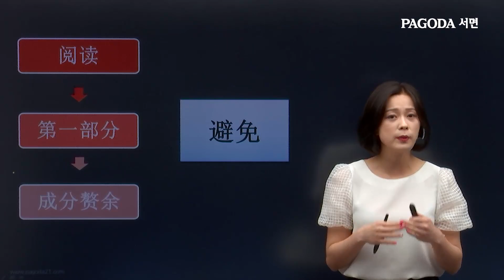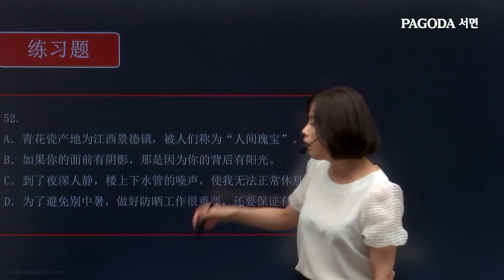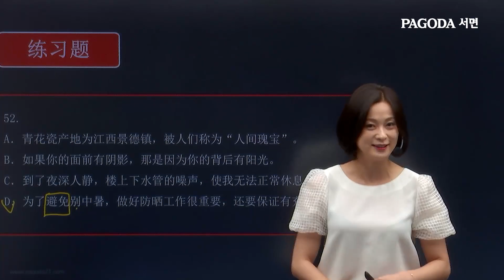파고다 서면 HSK 강신 강사의 "六六一" 10강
파고다 서면 HSK 전문강사 강신 강사의 六六一!
HSK 6(六)급 빈출문제를 토요일(六)마다 하나(一)씩!
매주 토요일 업데이트 되는 강의, 놓치지 마세요!